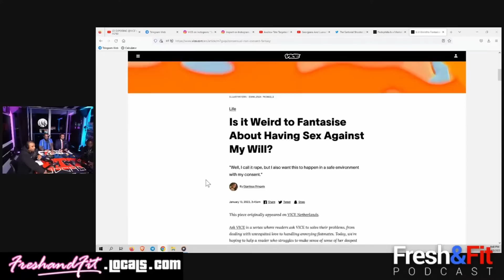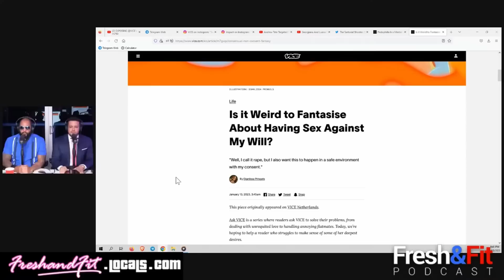When WOMEN Regret Having Sex With Men